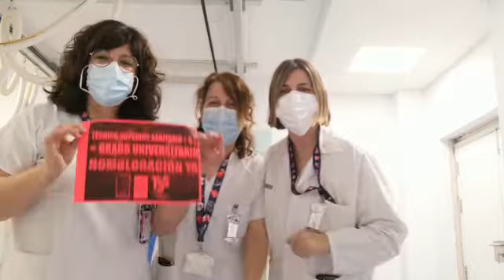5 MARZO POR LA HOMOLOGACIÓN